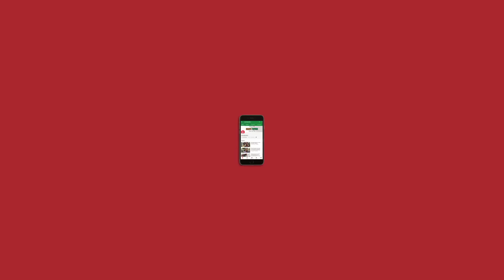Madhu Trehan Interviews Karan Thapar on his book, Devil’s Advocate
Karan Thapar’s new book, Devil’s Advocate, has got people talking once again about access journalism, New Delhi’s close-knit Lutyens’ circle and the importance of protecting a source. In this interview, Madhu Trehan addresses a host of these issues. About being a Lutyens’ journalist, he responds, "Falling into the Lutyens' category means you are not desi and ganwar and I don't wish to be ganwar in any sense of the term." Thapar has devoted a full chapter on his attempts to uncover the BJP's boycott and refusal to appear on his programme. Madhu reads an article by Thapar where he exposes Narendra Modi as a source and writes of him, "The man I discovered last week is a mere creature - of prejudice, of petty vengeance, of double standards and forked-tongue utterances. The first Mr Modi deserved to be chief minister. The second deserves to be sacked."

Madhu also asks about the ethics of quoting Pavan Verma without his permission and betraying Sambit Patra who was trying to help him. Thapar also leaked a story to a newspaper about Amitabh Bachchan after his boss demanded he remove that section from the recorded interview. Watch what he has to say.